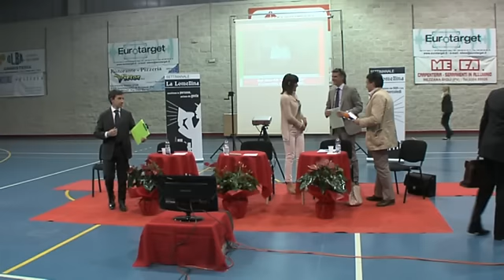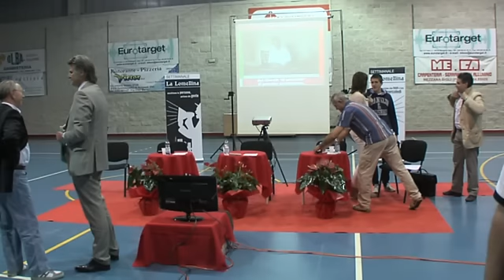Zucca, Maggi e Bellini a confronto (3).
Parte conclusiva, con gli appelli al voto finali e le risposte alle domande del pubblico

(Riprese: Pietro Gatti, p. g. c.).

(N. B.: i filmati amatoriali di "Sannazzaro Video Web" ripropongono esclusivamente eventi, manifestazioni e cerimonie di carattere pubblico, a mero scopo di documentazione. Tuttavia, è possibile ottenerne l'immediata rimozione dalla rete per ragioni di privacy o altro, tramite motivata richiesta a rmurelliATiol.it).